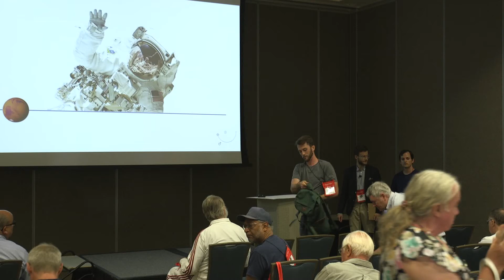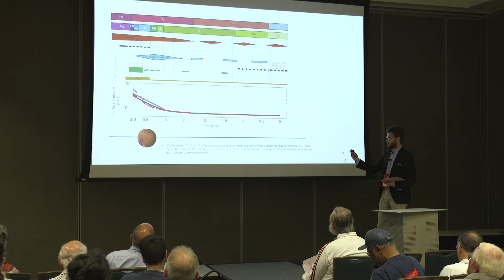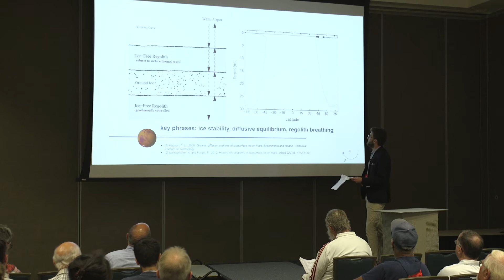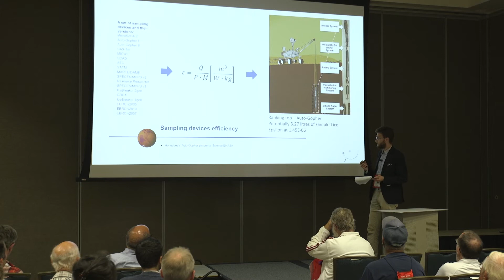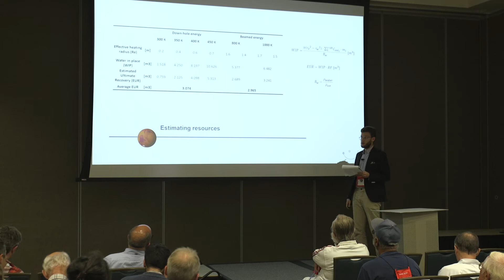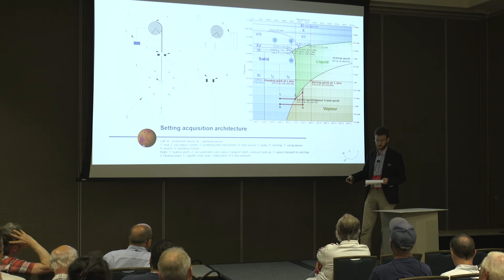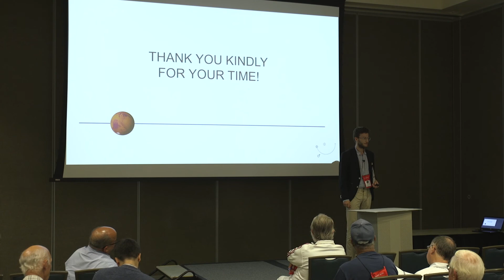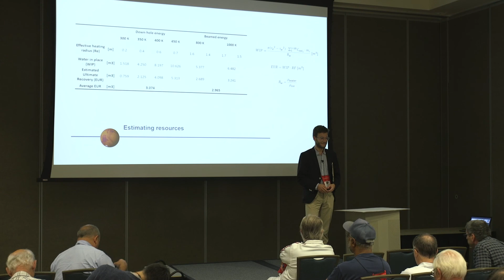T. Gordon Wasilewski - Water on Mars - 20th Annual International Mars Society Convention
T. Gordon Wasilewski; Acquisition of Water from Western Utopia Planitia Subsurface: Theoretical Analysis of Sampling and Production Technologies